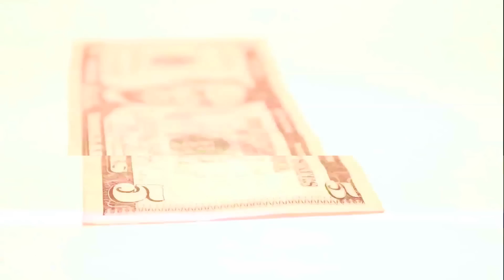The Paxtons - Five Dollars featuring Sincere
The first release from The Paxtons' Avenue: A...
FIVE DOLLARS featuring Sincere DaVinci; produced by The Urban Legendz; directed by Alexis Casson.
PAXTONAVENUE.COM x ALEXISCASSON.COM